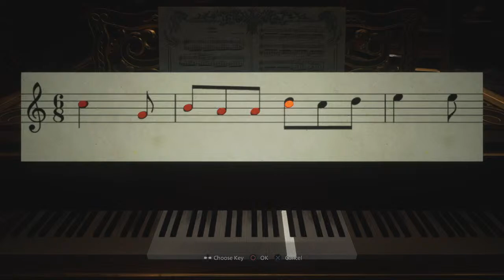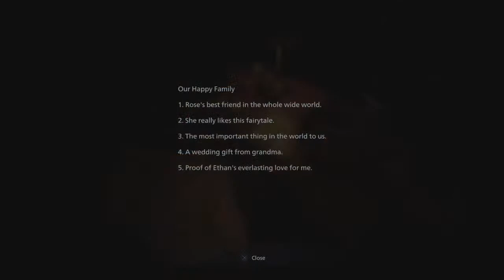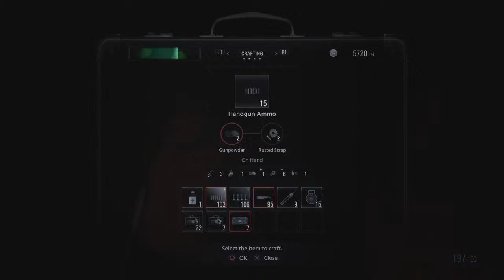Trying out RE: Village Third Person Mode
Get your paws off my burgers.